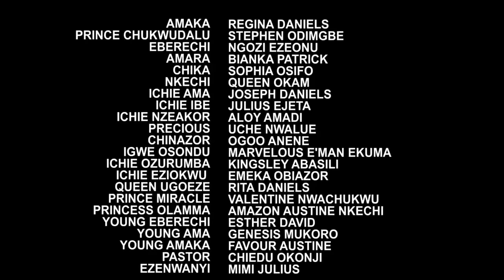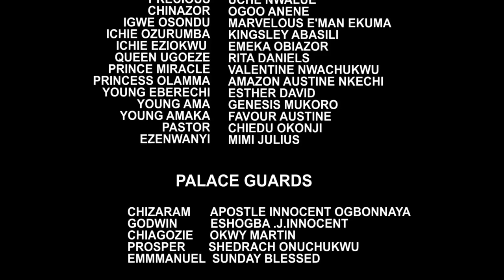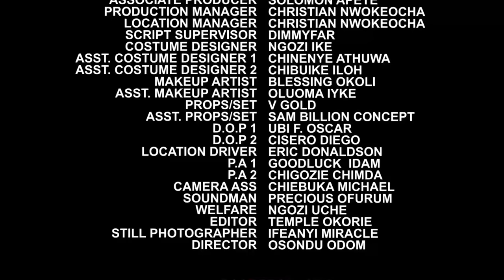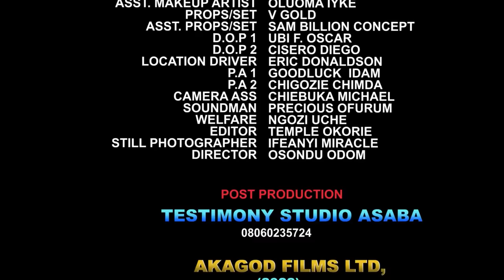The Royal Princess (COMPLETE NEW MOVIE)- REGINA DANIELS & FRDERICK LEONARD 2023 Latest Nig Movie